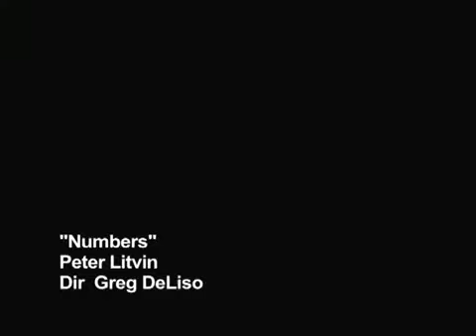Peter Litvin - Numbers (Official Music Video)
2012 song by Peter Litvin. Music video shot and edited by Greg DeLiso.